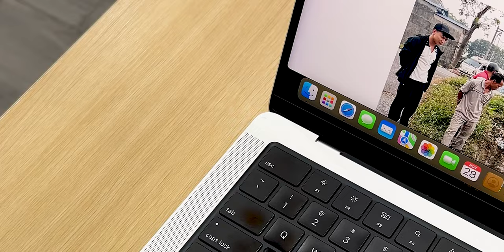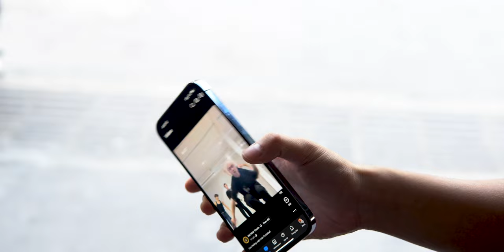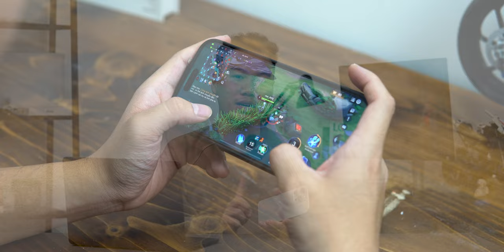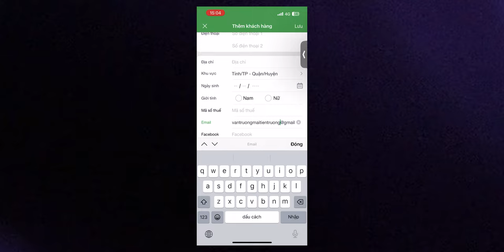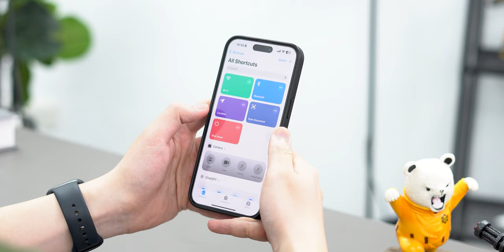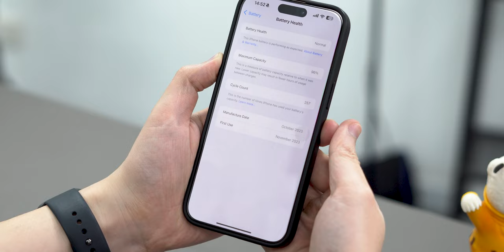Đánh giá 15 Pro Max sau một năm sử dụng. Lựa chọn tốt nhất cuối năm nay?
iPhone bây giờ không chỉ là một sản phẩm nghe gọi, giải trí mà còn là một món "trang sức" để mỗi khi cuối năm, người dùng lại muốn sở hữu để tự thưởng cho bản thân. Trong hàng chục mẫu iPhone trên thị trường, 15 Pro Max nổi lên như một cái tên đảm bảo được yếu tố: sang, xịn, bền. Vậy những điểm hay của 15 Pro Max là gì, cùng mình tìm hiểu trong video lần này nhé.
Timeline
0:00 Giới thiệu
0:27 Intro
0:48 Phần 1: USB-TypeC
2:23 Phần 1: Cảm giác cầm, chất liệu vỏ
3:25 Phần 1: Camera
4:47 Phần 1: Hiệu năng
5:13 Phần 1: IOS 18 trên 15 ProMax
6:07 Phần 2: Trải nghiệm thực tế của người dùng
10:56 Tổng kết